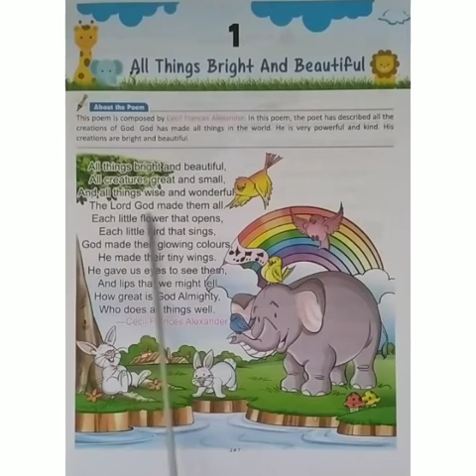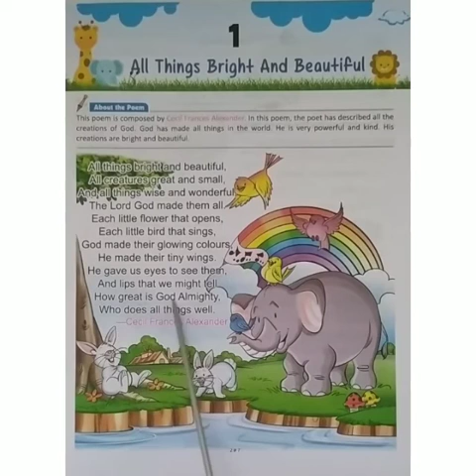English class 2 chapter 1 step By step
Its lesson 1 of English for class II.
Taught by Pratibha Mam